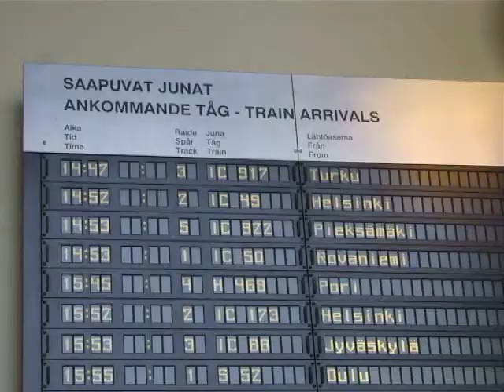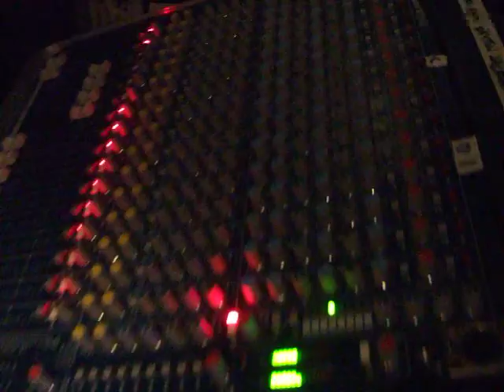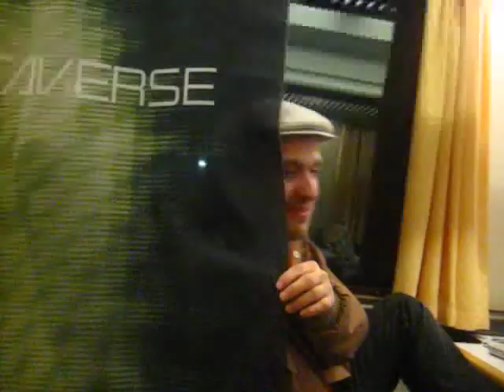Tampere - Metaverse Album Release Tour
DJ Orkidea's Metaverse Album Release Tour, 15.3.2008, Hämeensilta, Tampere, Finland.

The track, Avanto - Flute (DJ Orkidea remix), recorded live.